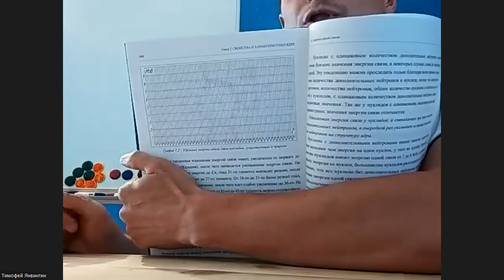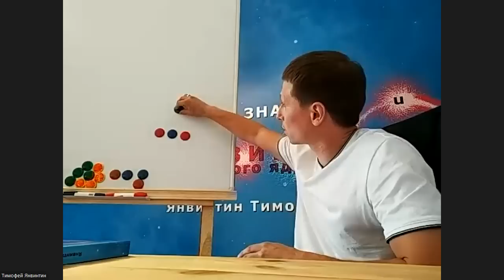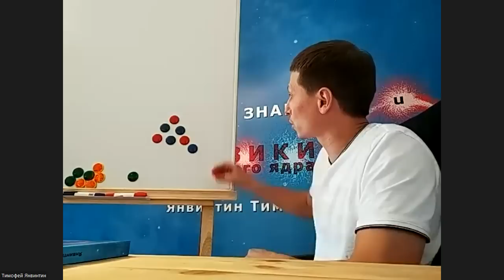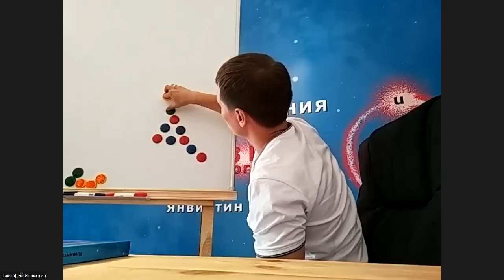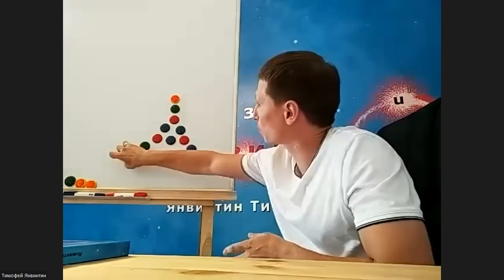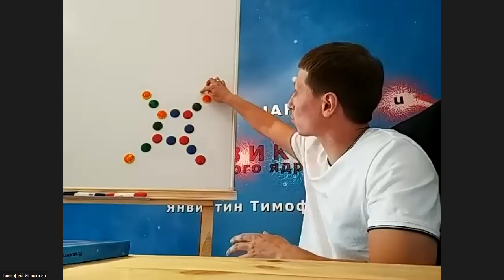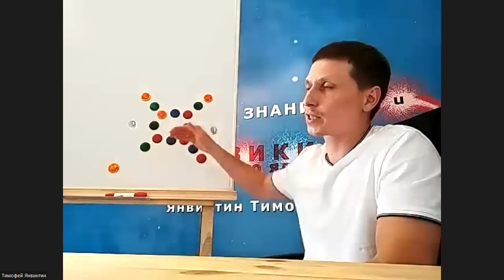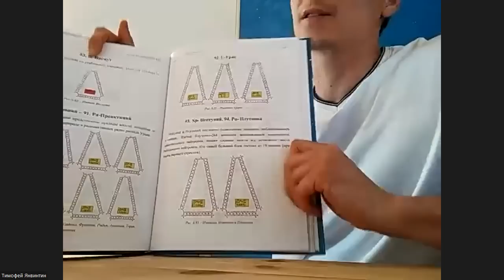Новая модель атомного ядра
Это беседа с Тимофеем Витальевичем Янвинтиным из Красноярска.

►ЕСТЬ КРИПТОВАЛЮТНЫЕ КОШЕЛЬКИ:
Биткоин: 1JNpp8r5d3NjgiVAWdnJrTENiNL8oNrtKW
Ethereum: 0x660c4aeA06f42776f5a39c814E6afCCd32c740C5
Tether: 0x660c4aeA06f42776f5a39c814E6afCCd32c740C5
Binance Coin: bnb1qdz0wqgn5z739hzw6m4tmm9x0z8uyfyyx74drq
Монета USD: 0x660c4aeA06f42776f5a39c814E6afCCd32c740C5
Rippl: rLHGqkCi5M6akqsn2mfi2uvE5BFUxBX831
Dogecoin DUPdX9jEb4vffZNNkwTnseciT8QXTfAaDu
Polkadot 13u4rwNMA7CivNsmVSaXbQAP9uSDi2nhTMABim3yMyMgVZ2L

140408, Moskovskaya obl, Kolomna, Kolomna Банк получателя AO Raiffeisenbank SWIFT: RZBMRUMM Address:17/1 Troitskaya, Moscow, 129090, Russia Банк-посредник The Bank of New York Mellon SWIFT: IRVTUS3N ABA: 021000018 CHIPS Routing No: 0001 Address: One Wall Street, New York, NY 10286, United States of America Корреспондентский счет в Банке-посреднике 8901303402 Назначение платежа